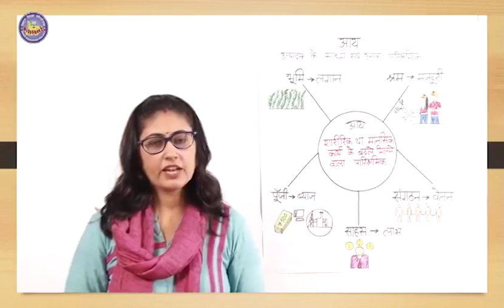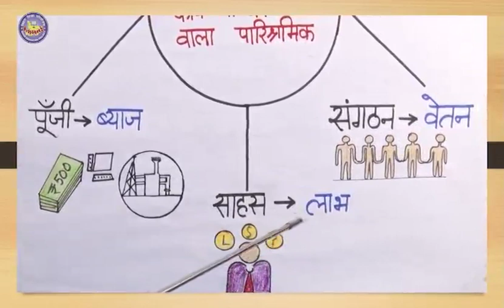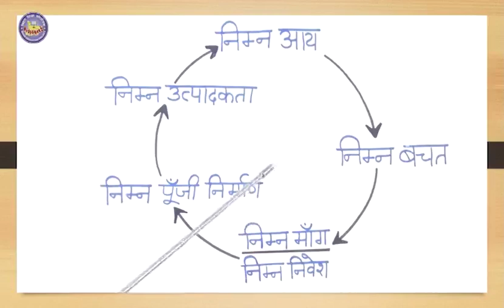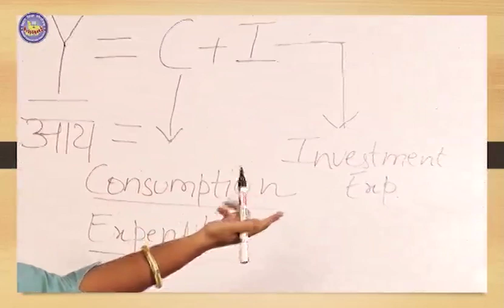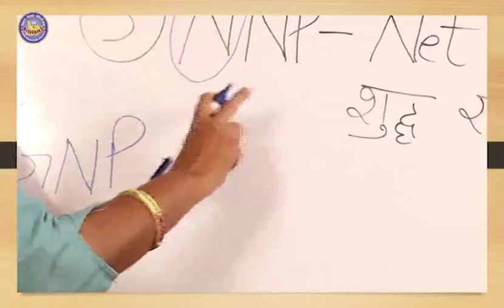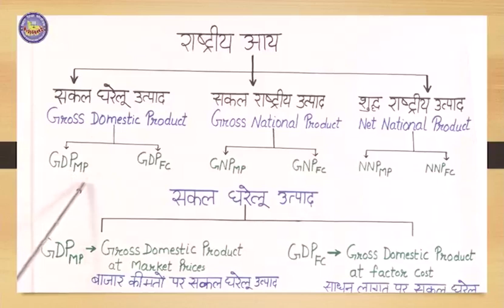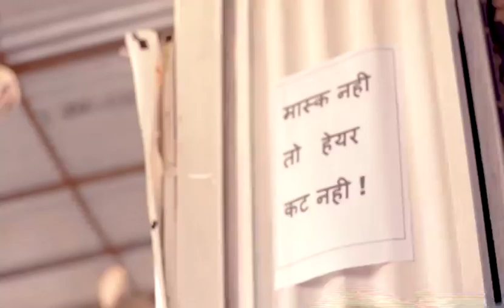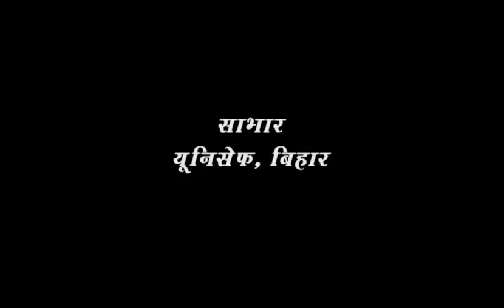Episode 45 | Class 9-10 | Mera Doordarshan Mera Vidyalaya 2021-22 | BEPC | DD Bihar